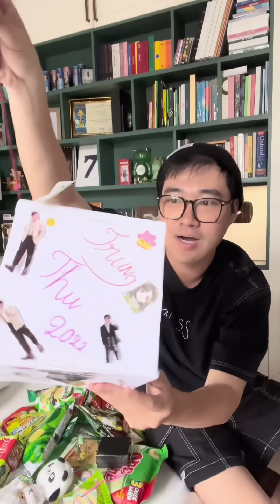THẦY BEO U40 HAY RA DẺ UNBOX QUÀ TRUNG THU 2022 BẤT NGỜ TỪ FAN VÀ CÁI KẾT BẤT NGỜ CHƯA BÀ GIÀ